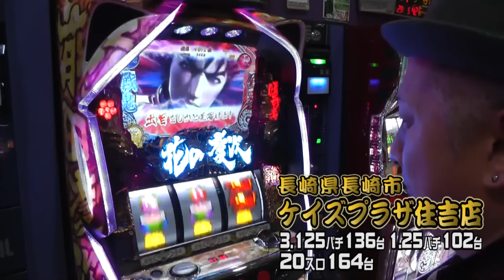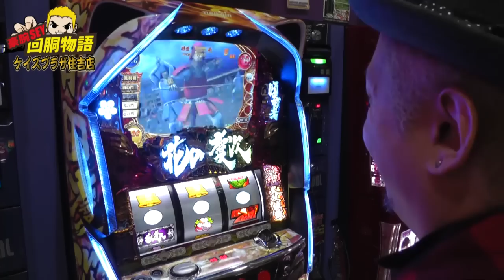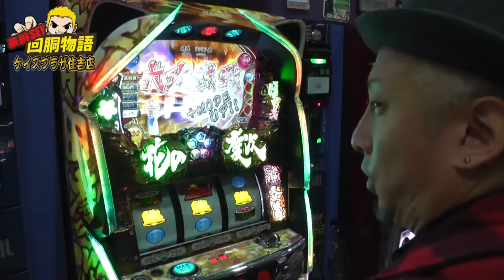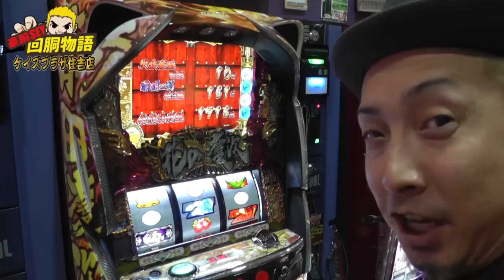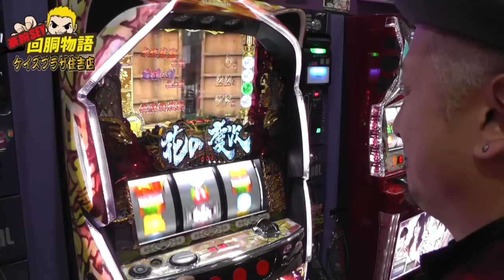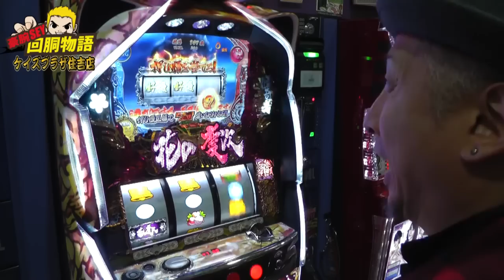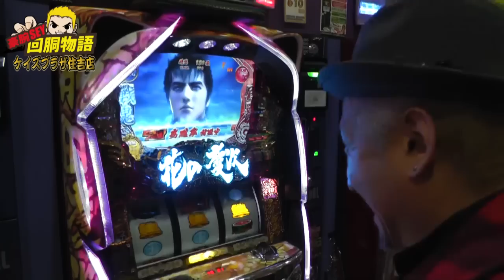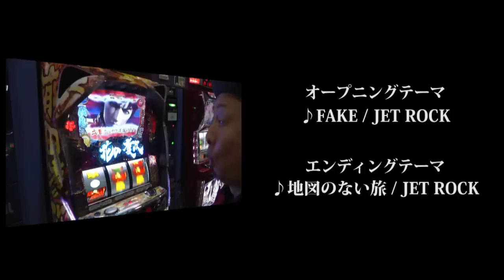102豪腕SEY回胴物語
豪腕SEYがガチ実戦!!　その豪腕ぶりをお届けする番組「豪腕SEYの回胴物語」。パチスロストーリーをお楽しみ下さい！ 【毎週月曜日配信】
実戦機種【パチスロ花の慶次2】
実戦ホール【長崎県長崎市／ケイズプラザ住吉店】